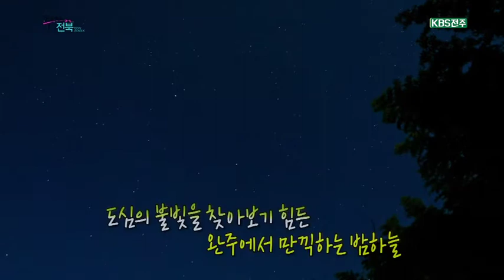【K】 전북 여행 완주 여행 완주 경천 저수지 오토 캠핑장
[한국어 정보]
여러분, 요즘에 자연을 만끽할 수 있는 캠핑이 대세라고 하잖아요. 저도 요즘에 캠핑에 푹 빠져 살고 있거든요. 완주에 자연을 만끽할 수 있는 캠핑 명소, 경천저수지를 찾았는데요. 오늘 제가 장비를 잔뜩 싣고 왔거든요. 밤하늘의 별빛을 감상할 생각을 하니까 벌써부터 기대돼요. 월급 받으면 뭐 살지 고민하다가 한 50%~60%는 이 캠핑 장비 사는데 거의 다 쓰는 것 같아요. 정말 통장에 월급이 스쳐지나간다는 말이 여기에서 나온 것 같더라고요. 이것도 꺼내고 저것도 꺼내고 캠핑할 준비 일단 끝. 안녕하세요. 이제 오셨어요. 피난가시나 봐요. 피난. 캠핑이라는 것이 자연 속의 불편함을 즐기는 거거든요. 그렇기 때문에 이렇게 편안한 장비들 다 가져오면 집에 있는 것과 똑같아요. 짐은 정말 꼭 필요한 것만 챙겨 오시면 되고. 제가 캠핑 고수에게 또 하나 배워가네요. 오늘. 우연히 만난 캠핑 고수에게 뒷일을 잠깐 맡기고 맛있는 저녁을 위해 장을 보러 왔는데요. 하나같이 신선하지 않은 것이 없는데요. 완주에서는 이렇게 생산자의 농산물을 중간 유통 없이 직접 만날 수 있는 로컬푸드 매장이 참 많습니다.  로컬푸드. 뭘 만들어도 맛있을 것 같은 예감. 저, 장 봐왔어요. 이 노을 좀 보세요. 정말 아름다워요. 살아가면서 아마 100번도 넘게 본 노을일 텐데 오늘 좀 더 다르게 보이는 것은 낯선 장소에 대한 설렘이 더해져서겠죠. 저는 그 동안 바다에서 바라보는 석양만 참 아름답다 생각했었거든요. 그런데 이 잔잔한 호숫가에 부서지는 석양도 참 매력있는 것 같아요. 왠지 제 마음을 차분하게 가라앉혀주는 느낌이고 계속 감탄이 나와요. 캠핑장에서 해먹을 수 있는 카레를 만들어 보려고 해요. 정해진 요리법 없이 숭덩 숭덩 썰어 마음 가는대로 손 가는대로. 드디어 사장님표 특제 요리가 완성이 됐네요. 그냥 쓱쓱 비벼 당근 한 조각 고기 한 조각 올려 한입 가득 넣으면. 특히 숯불에 고운 이 고기가 숯불 향이 그대로 배어있으면서도 풍미가 정말 대단한데요. 가로등 하나 없이 오로지 달과 별로만 빛을 밝히는 완주의 밤하늘. 이런 밤하늘이 저를 기다리고 있었네요. 정말 무수히 많은 별빛들이 쏟아질 것 같아요.

[Information]
■클립명: 전북7-완주1-02